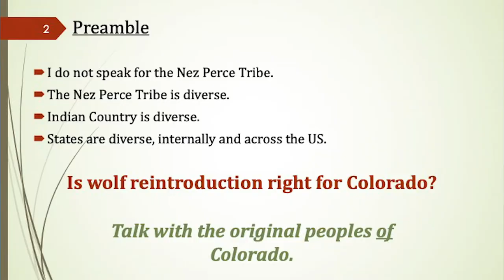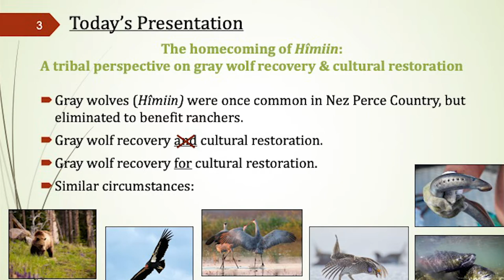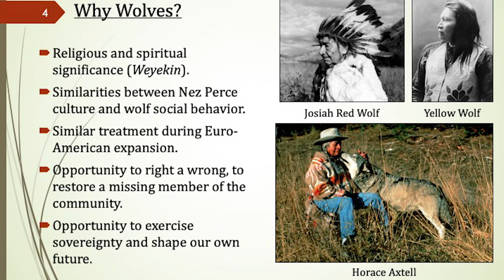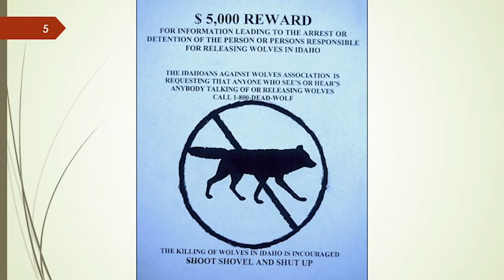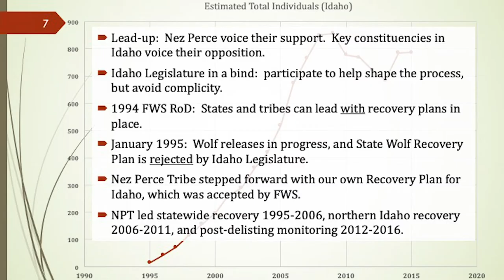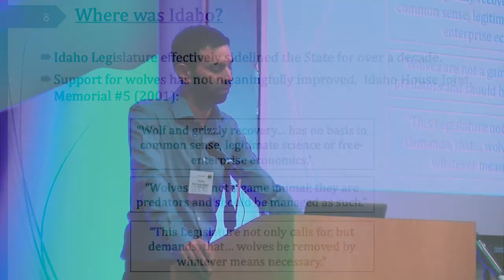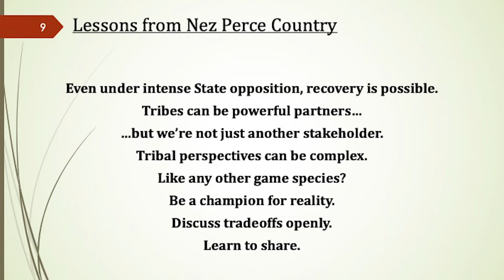Kerey Barnowe-Meyer -Pathways Conference 2019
Kerey Barnowe-Meyer, Nez Perce Tribe, "The homecoming of Himiin: A tribal perspective on gray wolf recovery & cultural restoration"
Barnowe-Meyer was a plenary speaker for the 2019 Pathways Conference.

Pathways is a conference and training program designed to address the myriad of issues that arise as people and wildlife struggle to coexist in a sustainable and healthy manner. In continuation of our mission to increase professionalism and effectiveness in the human dimensions of fisheries and wildlife management, the 2019 conference will emphasize the controversial topics of wolf reintroduction in Colorado, predator control, and trophy hunting. With the theme of, “Transient or Transformative: Does Human Dimensions Matter?”, the 2019 conference also aims to take a critical look at whether Human Dimensions has achieved its goals in wildlife management and conservation—and if not, how do we?